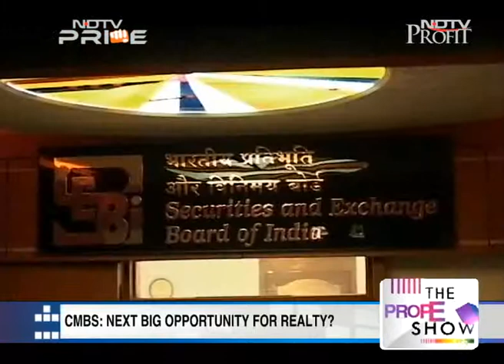How are developers raising funds for real estate projects?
Nikhil Sivadas stumbles upon a new term 'commercial mortgage backed securities' in the market. He tries to find out how this is becoming a new route for Indian real estate developers to raise funds.